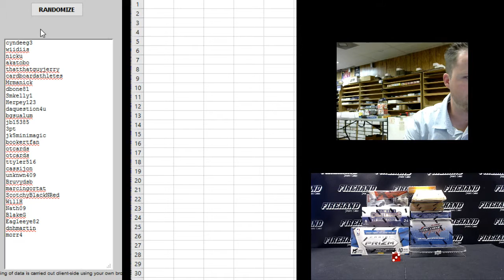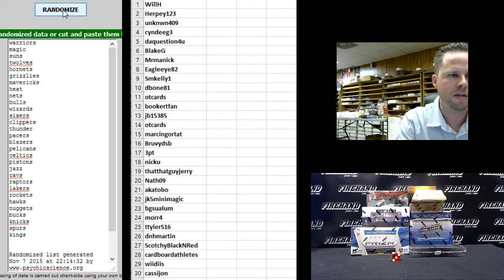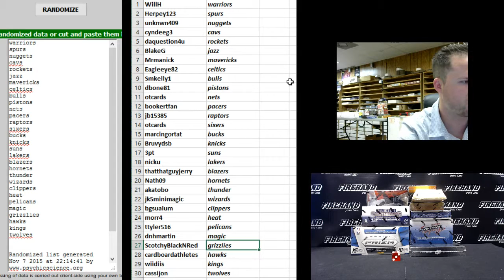Team Draw Results ~ Pick & Roll 9 Box NBA Basketball Mixer Break ~ 11/7/15